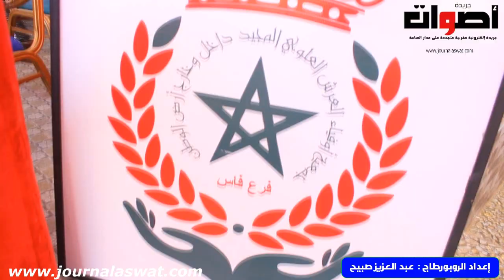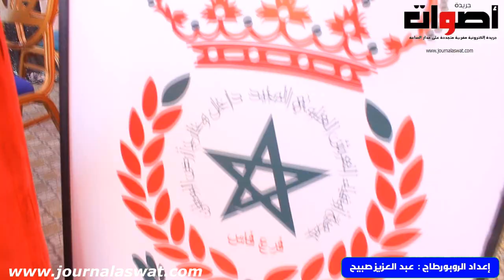حفل حناء في أجواء فاسية مغربية وتوزيع ملابس العيد على الأيتام في قاعة الافراح بفاس